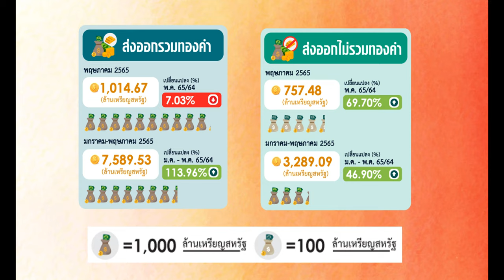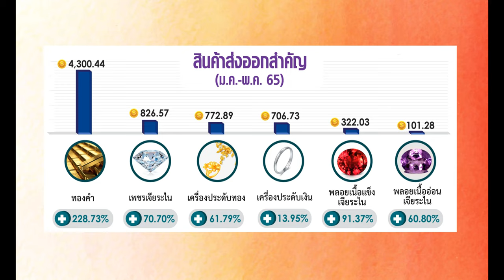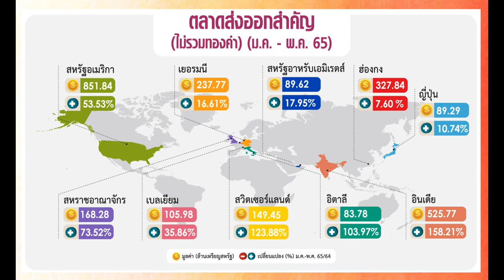Gem & Jewelry Situation Episode 2:สถานการณ์ส่งออกอัญมณีและเครื่องประดับไทย มกราคม-พฤษภาคม ปี 2565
ภายใต้ความไม่มั่นคงทางเศรษฐกิจ ไม่ว่าจะเป็นอัตราเงินเฟ้อทั่วโลกที่สูงขึ้น ปัญหาโรคระบาดต่างๆ ทำให้สถานการณ์การส่งออกเป็นอย่างไร ทิศทางของการส่งออกอัญมณีและเครื่องประดับมีทิศทางไปทางไหน ผู้ประกอบการควรตั้งรับและปรับตัวอย่างไร สามารถรับฟังต่อได้ที่